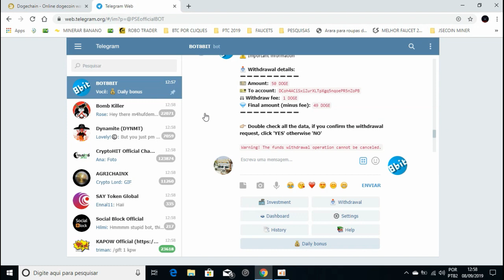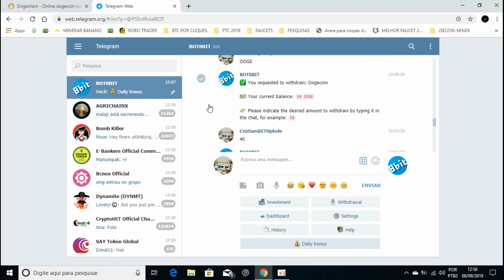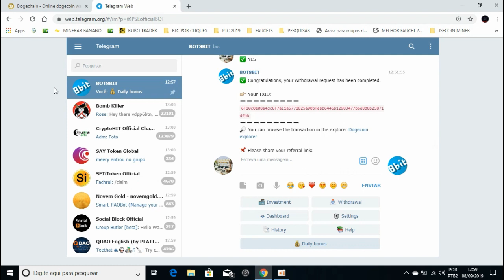Bot 8 Bits PAGOU Prova de Pagamento 50 Dogecoin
Bot de Dogecoin no Telegram PAGANDO !
Ganhe muitos Dogecoin no SEMI-AUTOMÁTICO !